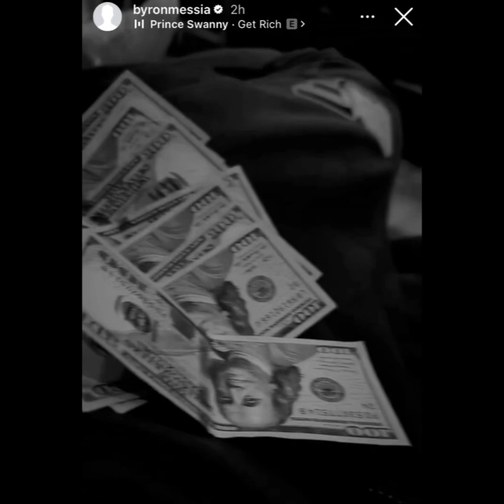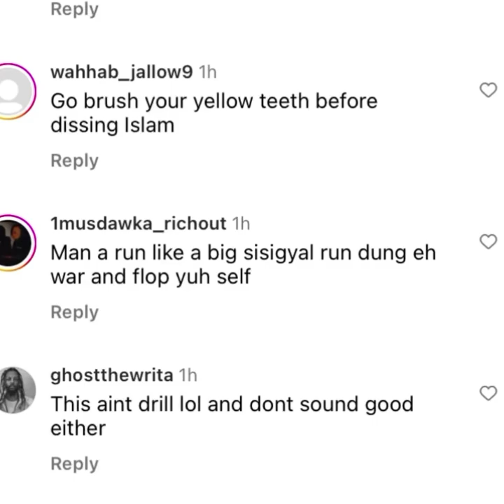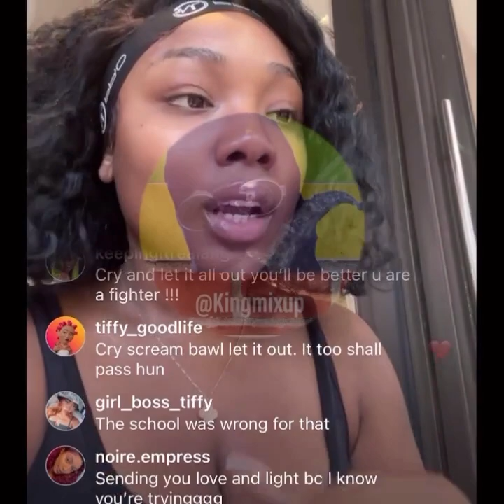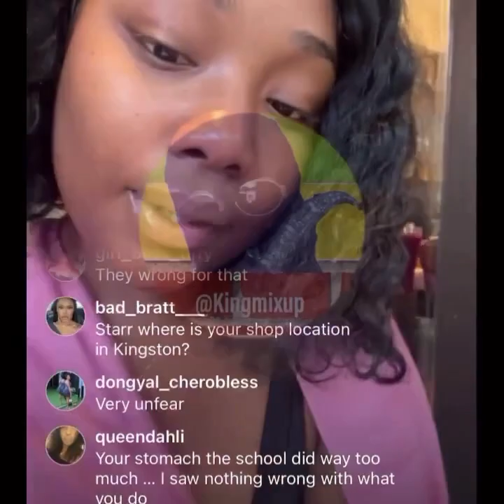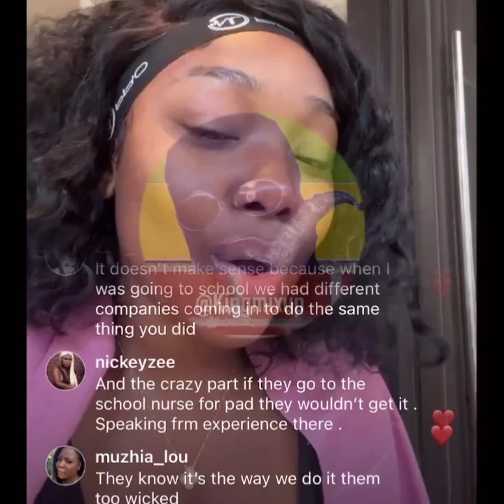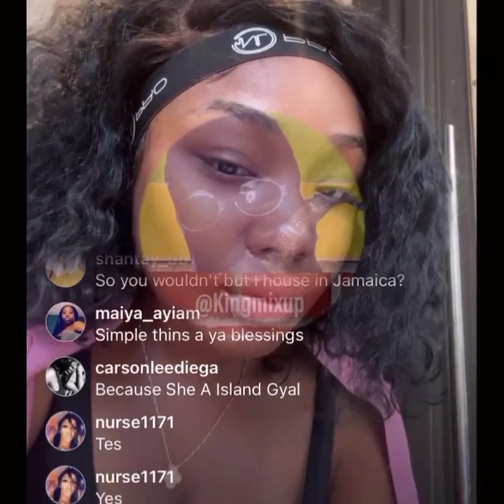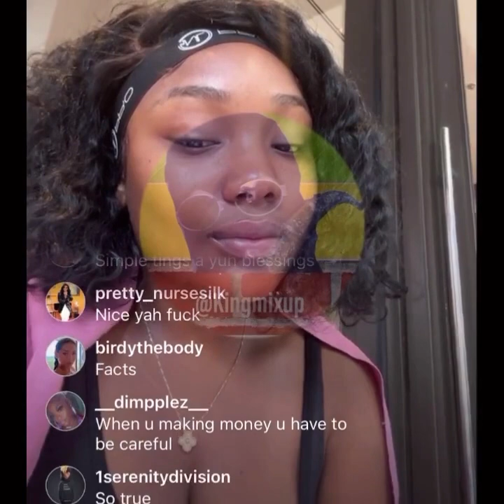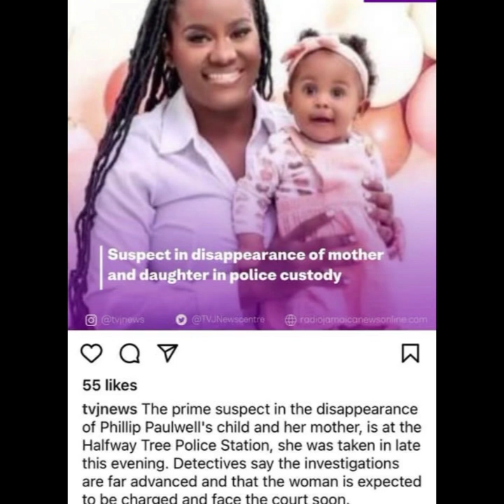Crab Vendor SH!T In Baggy Speak ! Starr Address Punny Backlash ! Byron Messia Deny @ Car Rental Lies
(Breaking News) Crab Vendor SH!T In Baggy Speak ! Starr Address Punny Backlash ! ByronMessia Deny @ Car Rental Lies